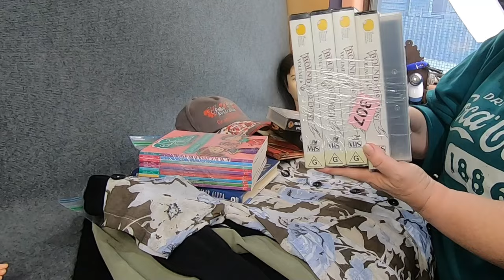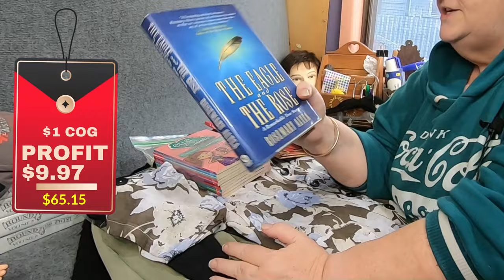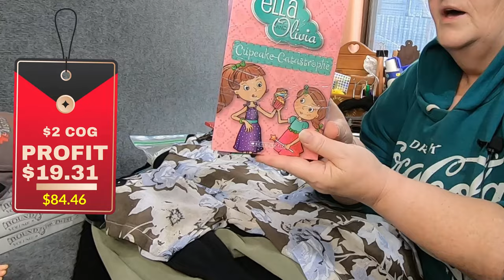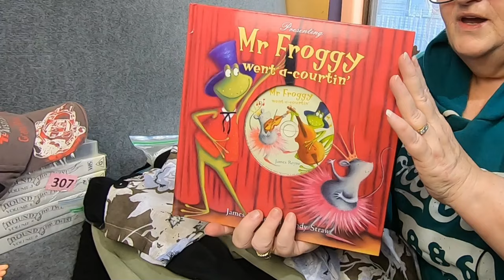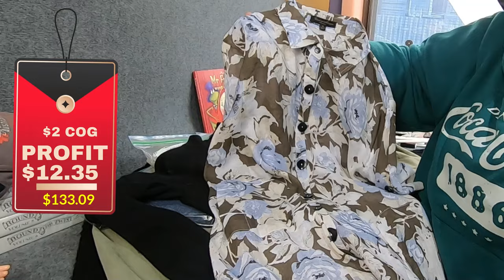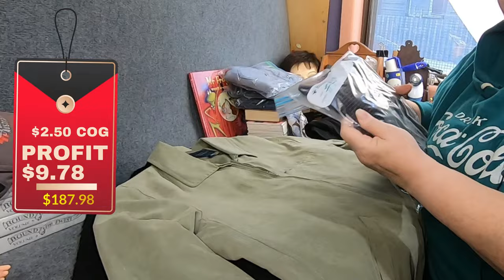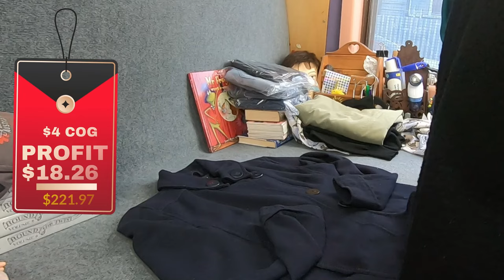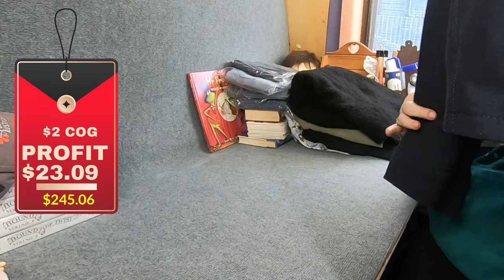What's Sold & Is Ready for Shipping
Here's what I packaged up and shipped on Monday!

Do you want to see more GG Reacts videos? Leave a note in the comments if you do!

Watch this video to get help joining GG's Discord
   • Nugget #19 DISCORD - What is it & How...

Give some love and support to the recently engaged Blake

Very clever young man!  This time he's taking aim at @thedisgruntledoctopus !  Keep your eyes peeled for our upcoming duet.

Jump over to @DiaryofaFlipper and check out his Elimination Chamber videos and of course the great videos he does showing all the wonderful and unique stuff he finds when out sourcing.

Here is the carpet I use for my backdrop. Priced at AU $25.68 per metre from Bunnings -

The Camera+ settings that I predominantly use are:
ISO 400 / Shutter 1/250 / White Balance 5000
You may find you need to adjust the white balance depending on your background and what your lighting is like.

I use 2 softbox lights (and I do have some natural light as well). The lights cost AU $63.82 and are:
2x 150W Photography Soft Box Studio Continuous Lighting Softbox Lights